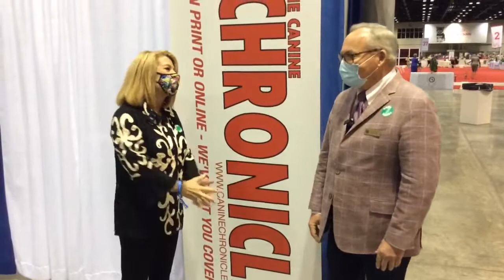Terrier Group Judge Ken Murray - Central Florida KC Show 2020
Deb Cooper talks to Terrier Group Judge Ken Murray at the Central Florida KC Show!